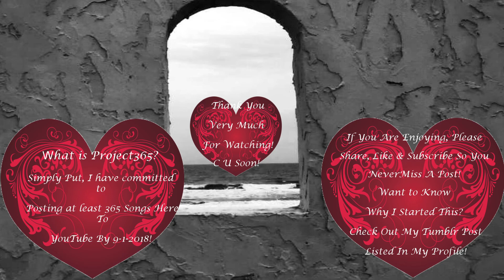TWG7 Sings Last Name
Hope you enjoy today's selections! First we start with a fun countryditty Followed shortly by an oldiebutgoodie!

Ty for watching!  This channel consists of Unboxings, SnapChat Silliness, Gaming Clips(usually of FAILS) , TWG7's Neverland (my Vlog) & last but in no way least, my Project365.   I have made a commitment to myself to record & post at least 365 music videos within the next 365 days.

Please leave any song requests or questions for me to answer in my Vlog in the comments section or email them to me @ & I promise to do my best when I sing/answer them ASAP.

XBOX
TimeyWimeyGirl7

There is loads of talent out there...let's share with the world :)

 When I did this with photography, I had over 1600 photos by the end of the year!  I don't expect this project will get that high but I can guarantee at least 365!  The official date of the start of this project is September 1, 2017 for ease of keeping track and will end on September 1, 2018.  At that point, I'm sure I will still make music videos but probably not as many.  LOL